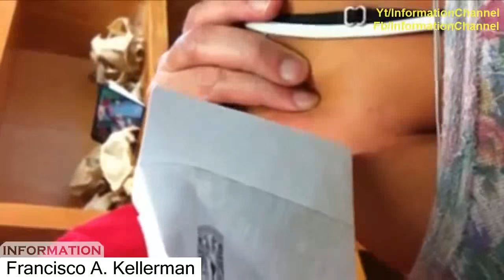Treatment video 2016 | Monster botfly and mangoworms in human treatment | Botfly removal vol 3 3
Treatment video compilation : monster botfly and mangoworms #3